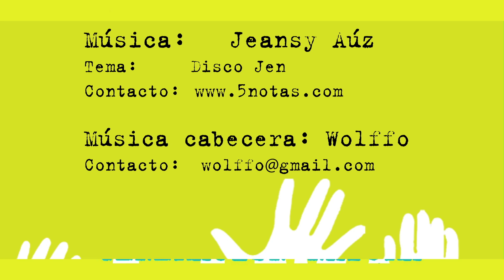Wok de verduras - Cocina natural - Raquel Magem - generacionnatura.org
cocinamos un wok de verduras. Raque Magem, nuestra popular dietista y experta en cocina macrobiótica, nos muestra la elaboración de un plato que acompaña con todo, y que, enriqueciéndolo con alguna salsa, puede hacer que tus hijos coman muy bien algo que siempre cuesta un poco con ellos, como son las verduras.

In a wok cook Natura Generation of vegetables. Raque Magem, our popular dietitian and expert in macrobiotic cooking, shows the preparation of a dish that came with everything, and that, enriching it with a sauce, you can make your children eat well which always costs a little with them, as are vegetables.